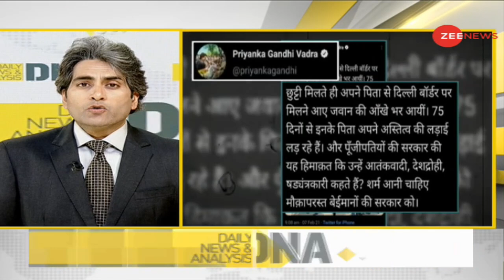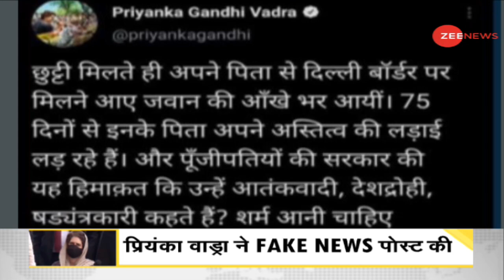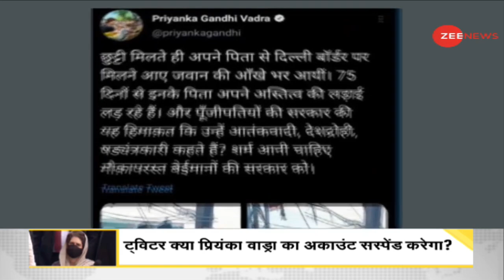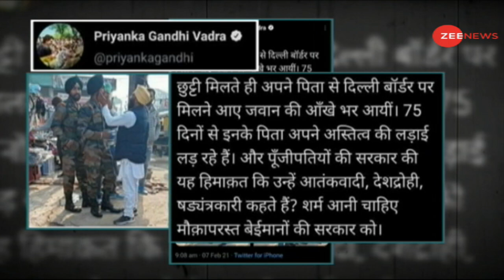DNA: Priyanka Gandhi Vadra की Fake News का सच| Sudhir Chaudhary | Twitter | Singhu Border | Analysis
Priyanka Gandhi Vadra had posted a tweet on February 9, in which she tried to spread confusion by describing the picture of Ludhiana as the Singhu border, later Priyanka deleted this tweet.

प्रियंका गांधी वाड्रा ने 9 फरवरी को एक ट्वीट किया था जिसमें उन्होंने लुधियाना की तस्वीर को सिंघु बॉर्डर का बताकर भ्रम फैलाने की कोशिश की थी, बाद में प्रियंका ने इस ट्वीट को डिलीट कर दिया था.